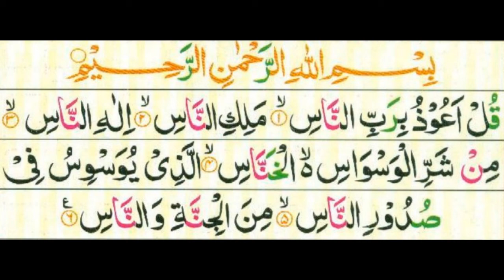last 10 surahs in very beautiful voice Heart Touching recitation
last 10 surahs in very beautiful voice Heart Touching recitation.very beautiful voice last 10 surahs. Heart Touching recitation last 10 surahs.last 10 surahs in very beautiful voice Heart Touching recitation last 10 surahs of quran